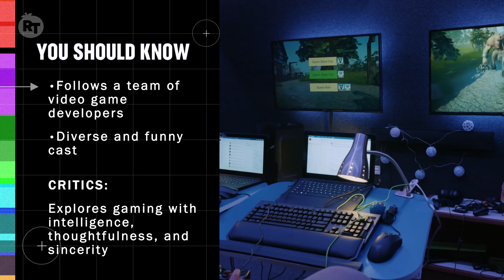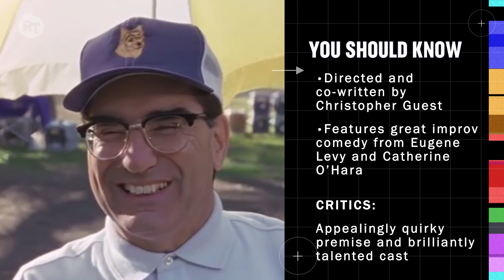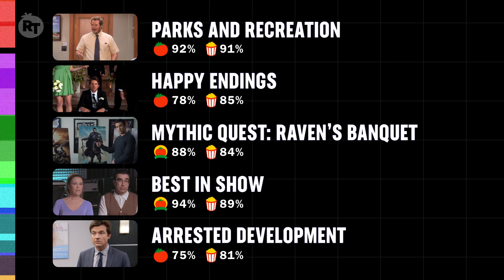5 Shows to Watch if You Love 'Schitt's Creek' | Binge Guide | Rotten Tomatoes TV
Devastated that the final episode of ‘Schitt’s Creek’ has come and gone? Looking for more small-town hilarity with big laughs and big feels? Or just craving a little bit (more) Alexis… or at least something like her? Rotten Tomatoes’ new video Binge Guide is here to fill your Rose Family Void with five recommendations of shows we think ‘Schitt’s Creek’ fans will love. From a low-key hilarious small-town sitcom to a groundbreaking family comedy to another chance to see Eugene Levy and Catherine O’Hara shine, these picks will hit you right in your ‘Schitt’s’-loving heart. So join Rotten Tomatoes’ correspondent Naz Perez and get ready to binge.